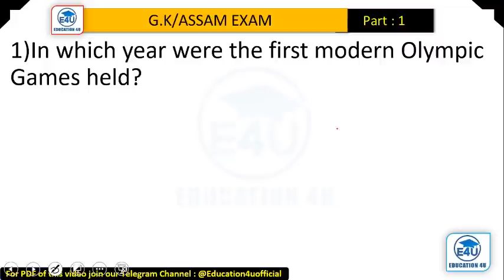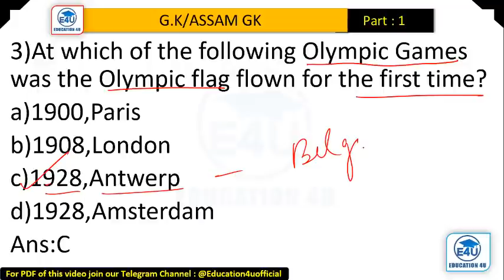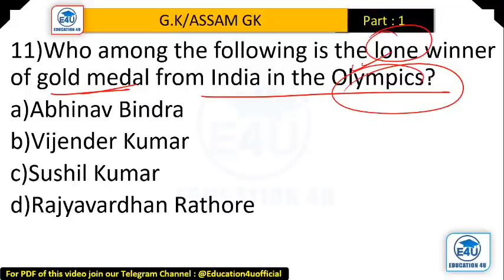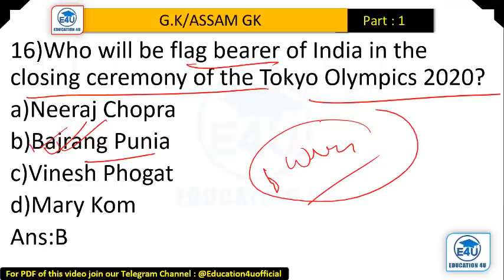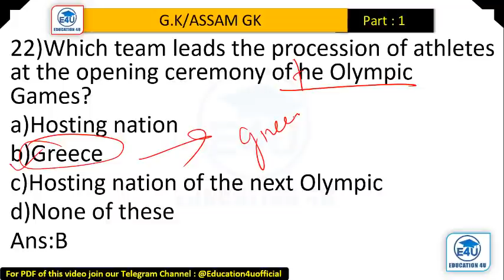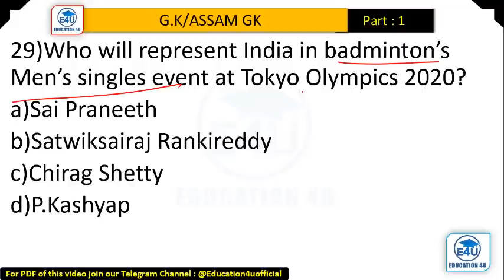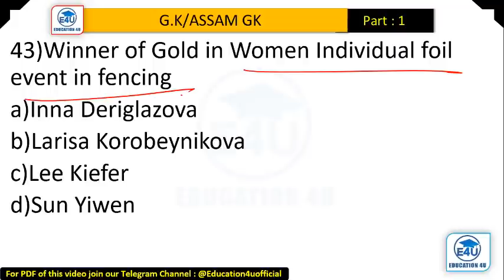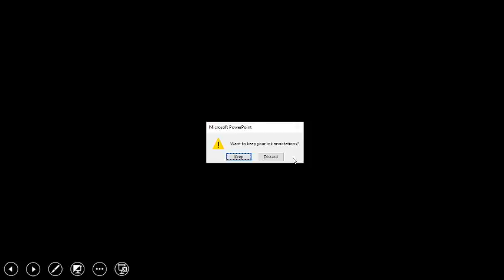Olympics 2021/Best 50 MCQ/For All Assam Govt Exams/Tokyo Olympics 2021/STATIC and CURRENT Sports GK